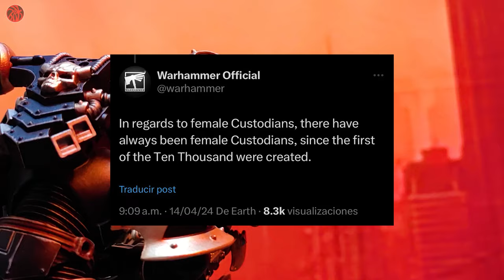CURIOSIDADES ADEPTUS CUSTODES - DECIMA EDICIÓN - WARHAMMER 40.000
Hoy les traigo una serie de curiosidades sobre el Codex de decima edición de los Adeptus Custodes, también conocidos como el ejercito dorado o los Guardaespaldas del Emperador. Si tienes algo que agregar, hazlo en la caja de comentarios para alimentar el algoritmo.